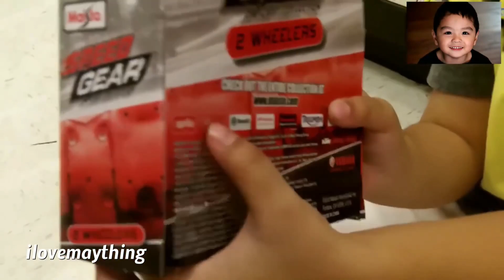My Son Playing his New Motorcycle TOY. Riding a Real Motorcycle Video.